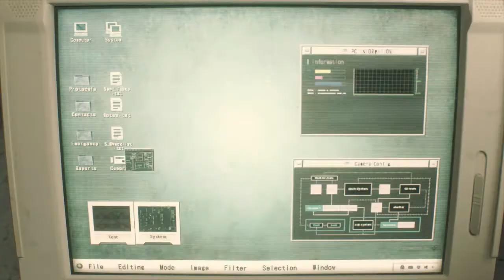Part 1 - Animal Crossing: New Umbrella | Resident Evil 2 | Wolfepack Gaming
Follow our Fantasy Critic League!